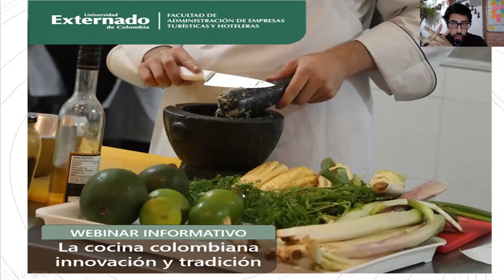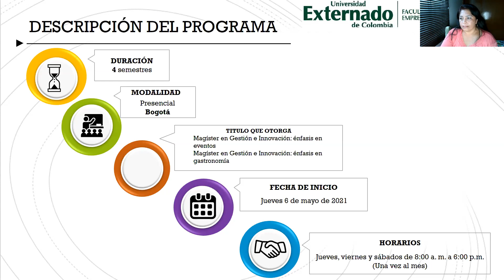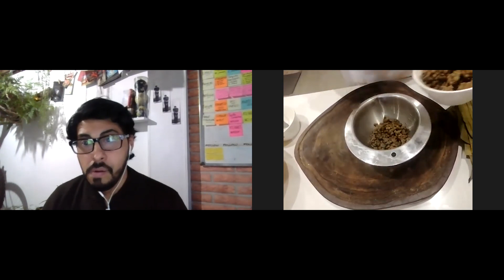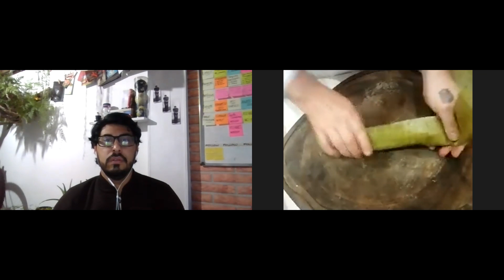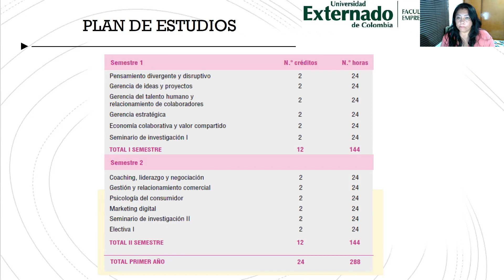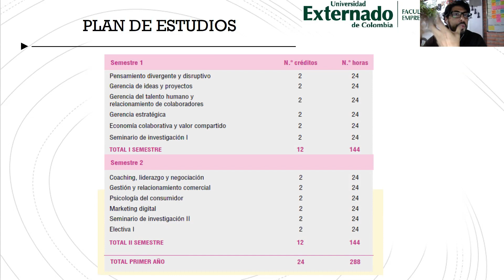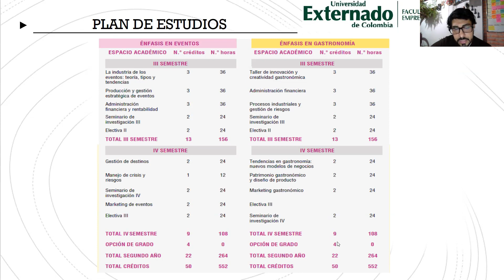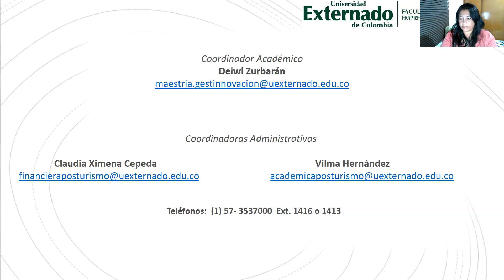Maestría en Gestión e Innovación en Eventos y Gastronomía